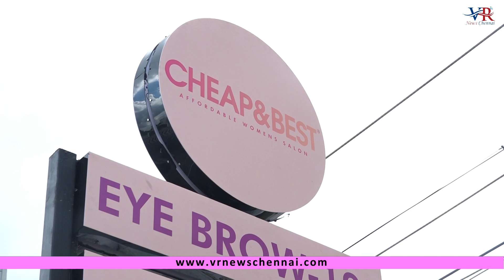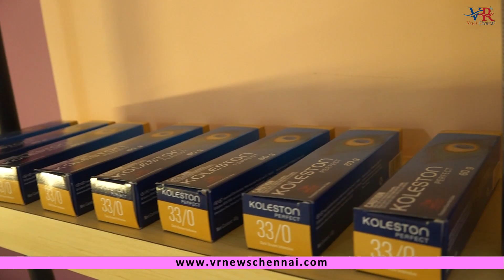CHEAP & BEST WOMENS SALON @ Mannivakkam First Outlet exclusively for Women’s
Cheap & Best Affordable First Womens Salon  With an affordable price on hair cut for 99/- and more attractive rates on other services  available are Skin care, Season, Pedicure/Manicure, Waxing, De-Tan Bleach, Naik Polish, Luxury Facial etc.,with international ambience and promise to provide you the best service.

Cheap & Best Affordable First Womens Salon  outlet at No.179, Thangavel Nagar, No.1, Mannivakkam, Vandalur Taluk, Chennai -48.

Cheap & Best Womens Salon open from 10 am to 9 pm for all 365 days.